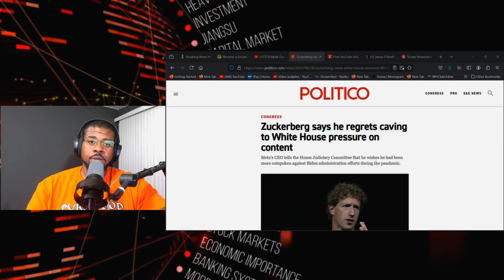Trump is winning people over (TEASER VIDEO)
Want to Break Into Social Media Marketing, but Don’t have The Time Or Desire To Learn It all? Consider Lamb Media Maestro Special where we’ve already done the hard work for you. Go from 0 to 100 in no time!